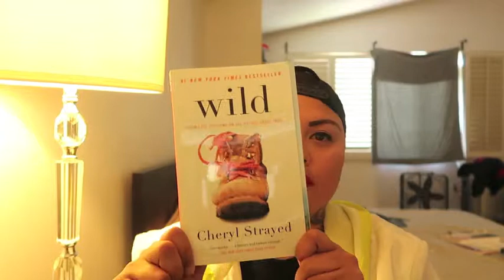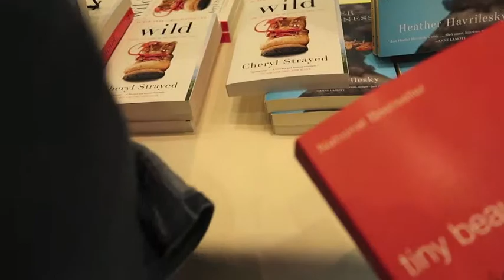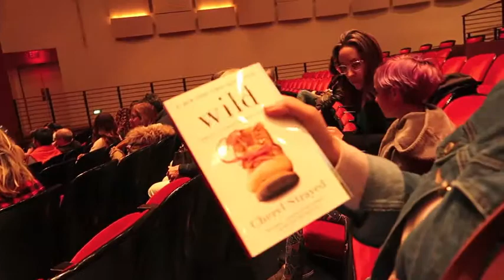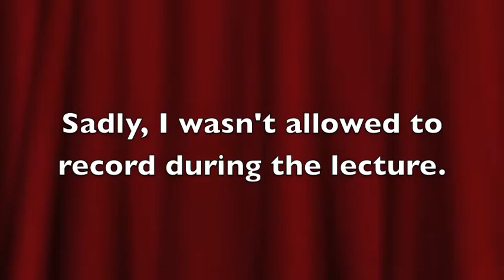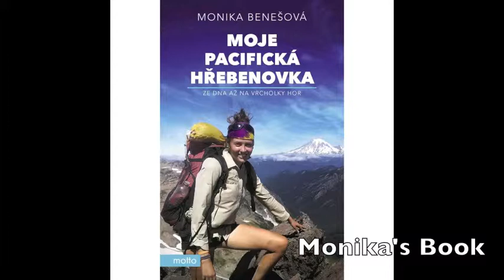My healing journey update and meeting Author Cheryl Strayed.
Cheryl Strayed wrote the book Wild and it has easily become one of my favorite books. Thank you Cheryl!